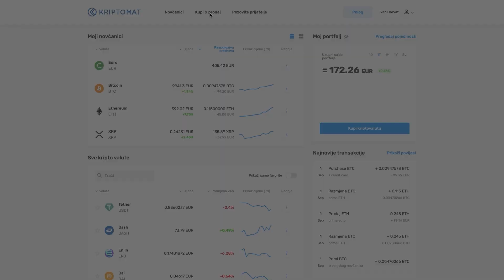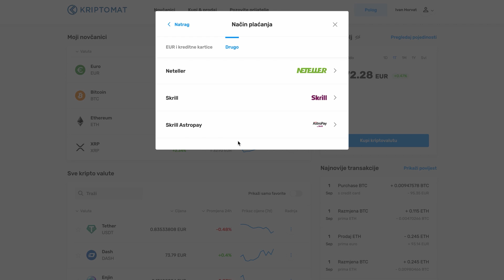Kako kupiti kriptovalute drugim načinom plaćanja | Kriptomat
Ne želiš kupovati kriptovalute bankovnim transferom ili kreditnom karticom? Nema problema, imamo rješenje! Koristi bilo koju od dostupnih mogućnosti plaćanja za kupovinu svoje najdraže kriptovalute na Kriptomatu.